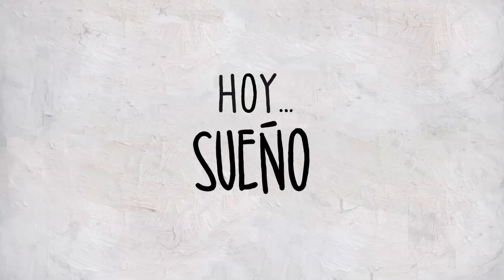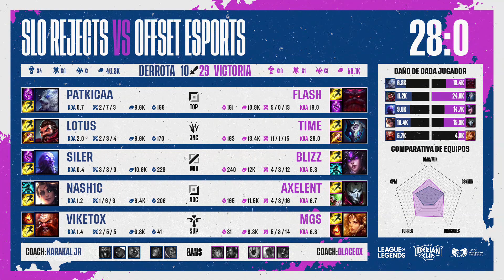LEAGUE OF LEGENDS - IBERIAN CUP 2020 - SLR VS OFF7 - FASE KO - MAPA 2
Disfruta de la final entre PARTIDO de la Iberian Cup de League of Legends

Riot Games y LVP presentan la nueva competición que será protagonista durante el último trimestre de 2018 y que, por primera vez, mezclará equipos de la máxima competición nacional de España y de Portugal, es decir, de la Superliga Orange y de la Liga Portuguesa de League of Legends (LPLOL).

Estos son los equipos que han entrado a la fase de grupos

MAD LIONS E.C.

VODAFONE GIANTS

Si te apasiona el League of Legends, y quieres disfrutar de más competición, sigue la Superliga Orange, la mejor liga española de League of Legends